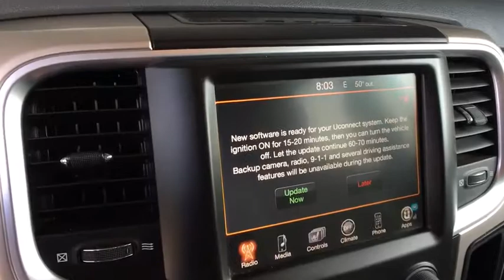2014 Ram 1500 Denver, Aurora, Parker, Highlands Ranch, Littleton, CO 80515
2014 Ram 1500 4WD Crew Cab 149 Big Horn - Stock#: 80515 - VIN#: 1C6RR7TT3ES400570

LOW MILES - 39,166! Heated Seats, Bed Liner, Chrome Wheels, SPRAY IN BEDLINER, Trailer Hitch, Power Windows, A/C, 4x4, Power Door Locks, RADIO: UCONNECT 8.4A AM/FM/SXM/BT, COMFORT GROUP, REMOTE START & SECURITY GROUP CLICK ME! OPTION PACKAGES: QUICK ORDER PACKAGE 26Z BIG HORN Engine: 5.7L V8 HEMI MDS VVT, Transmission: 8-Speed Automatic (8HP70), Bighorn Badge, Bright/Bright Billets Grille, Leather Wrapped Steering Wheel, Steering Wheel Mounted Audio Controls, Fog Lamps, Class IV Receiver Hitch, Locking Lug Nuts, Full Size Temporary Use Spare Tire, REAR CAMERA & PARK ASSIST GROUP ParkSense Front/Rear Park Assist System, ParkView Rear Back-Up Camera, LUXURY GROUP Overhead Console w/Garage Dr Opener, Universal Garage Door Opener, Steering Wheel Mounted Audio Controls, Sun Visors w/Illuminated Vanity Mirrors, Electroluminescent Instrument Cluster, Exterior Mirrors Courtesy Lamps, Glove Box Lamp, Underhood Lamp, Auto Dim Exterior Mirror, Ash Tray Lamp, Exterior Mirrors w/Supplemental Signals, Rear Dome w/On/Off Switch Lamp, Leather Wrapped Steering Wheel, Rear View Auto Dim Mirror w/Microphone, Power Heated Fold-Away Mirrors, Auto Dim Exterior Passenger Mirror, Power Folding Mirrors, RADIO: UCONNECT 8.4A AM/FM/SXM/BT Nav-Capable! See Dealer for Details, Uconnect Voice Command w/Bluetooth, Media Hub (SD, USB, AUX), Uconnect Access, 8.4 Touchscreen Display, For Details Go To DriveUconnect.com, Remote SD Card Slot, SIRIUSXM Satellite Radio No satellite coverage in Hawaii or Alaska, SPRAY IN BEDLINER, COMFORT GROUP Heated Steering Wheel, Heated Front Seats Our large inventory and wide selection of models, along with competitive pricing, allow us to make you a great deal on the Ford of your choice. At Mike Naughton Ford, our goal is to assist you in making a confident decision. Our friendly, professional staff members are here to answer your questions and listen to your needs. Wherever you live in the Denver area, or if you're driving from Lakewood, Highlands Ranch, Centennial or Englewood, we're ready to serve you! Horsepower calculations based on trim engine configuration. Please confirm the accuracy of the included equipment by calling us prior to purchase.